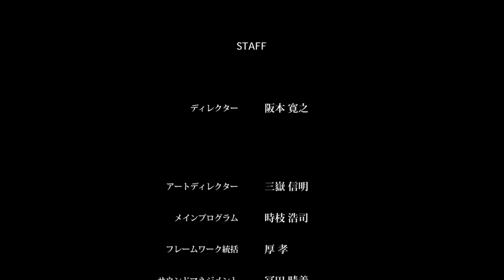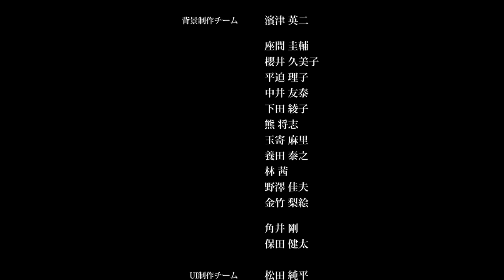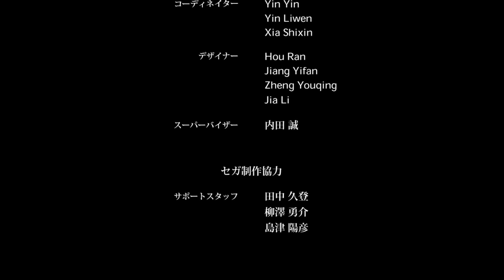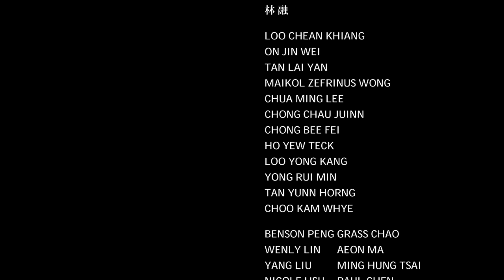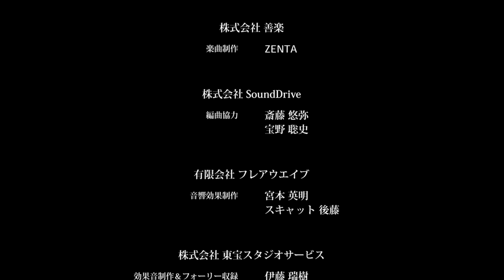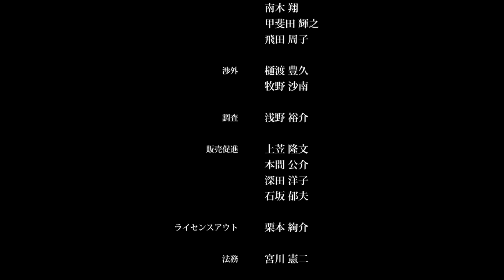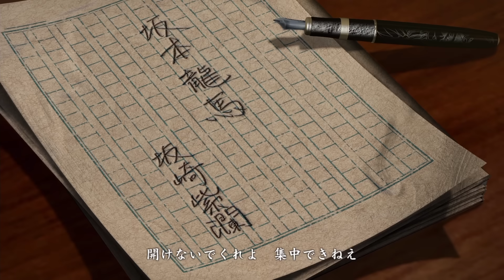夜明け【龍が如く 維新!】＃５５(終)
愛と信念で日本の未来を切り開いた男達の物語。また明日じゃ！

※３と４はかなり昔の実況でやり込み浅いです